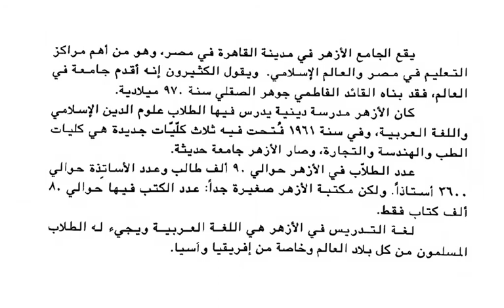Al Azhar Reading